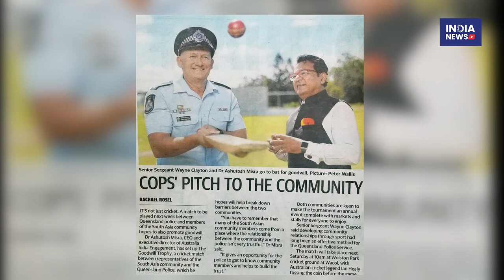South Asia XI vs Queensland Police (Australia) Cricket Trophy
The inaugural Mahindra's Goodwill Trophy (Twenty20 cricket match) is a joint initiative of the Institute for Australia India Engagement and Queensland Police. It is aimed at fostering closer understanding between South Asian communities and law enforcement agencies. This unique initiative will play a vital role in strengthening and enriching the multicultural ethos of Queensland and Australia through sport (cricket). The initiative has been a tremendous success in its maiden run and has been supported by the Queensland Government; Queensland's Premier Hon'ble Annastacia Palaszczuk and Multicultural Minister Hon'ble Leanne Linard, Hon'ble Mark Ryan Police Minister, Queensland Police Commissioner Katarina Carroll; Milton Dick federal member of parliament; Lance McCallum state MP and Minister; Jessica Pugh, Charis Mullen and Jim Madden (state MPs), Charles Strunk and Nicole Jonic (local councilors), Wolston Park Cricket Club and Greg Chappell Cricket Centre.
IAIE CEO and Executive Director Dr Ashutosh Misra and Queensland Police Coordinator Senior Sergeant Wayne Clayton expressed great satisfaction at the success of the initiative and have decided to make it a recurring annual event.
Several local businesses including Mahindras Automotive, Greg Chappell Cricket Centre, Star Promotions, Nabropure, Biowin Neurosocks, Griffith University, Meg Fine Arts, Gadgets for Projects, Tulsi restaurant, Mirch Masala restaurant, Sankalp restaurant,  Woolworths, Top in Town restaurant, Nepalese Cricket Association, Kshatyiya Cricket Association, Sri Lankan Association and the Afghan Australia Chambers of Commerce supported this inaugural trophy held at the Wolston Park Cricket Ground at Wacol in Brisbane.
The Courier Mail and India News Australia covered the event.

Video shot and edited by Agastya Yeturi